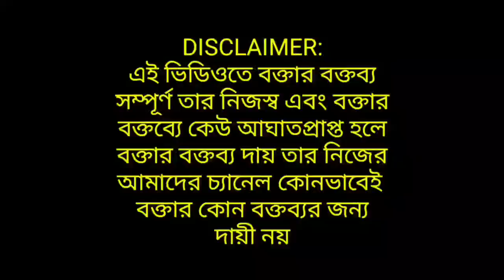১৫ই আগষ্ট রাতে এ! কোথায় ছুটে গিয়ে পুরনো কথা পালন করে Suvendu মমতার বাড়ি CBI ইস্যুতে ঝাঁঝিয়ে উঠল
১৫ই আগষ্ট রাতে এ! কোথায় ছুটে গিয়ে পুরনো কথা পালন করে Suvendu মমতার বাড়ি CBI ইস্যুতে ঝাঁঝিয়ে উঠল

The views expressed our purely the personal opinion of the interviewee and does not reflect the policy or position of the channel. GS MEDIA or THE INTERVIEWER or our channel tram is not  RESPONSIBLE FOR THE VIEWS EXPRESSED .